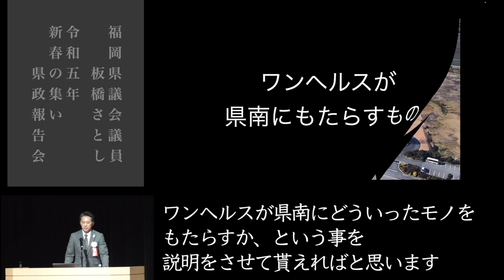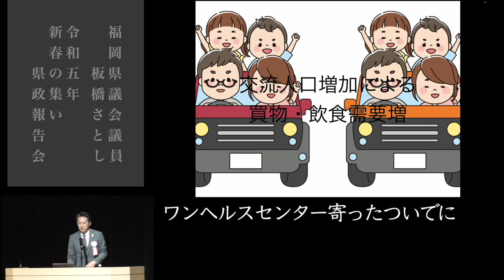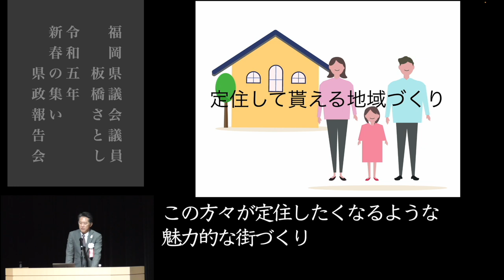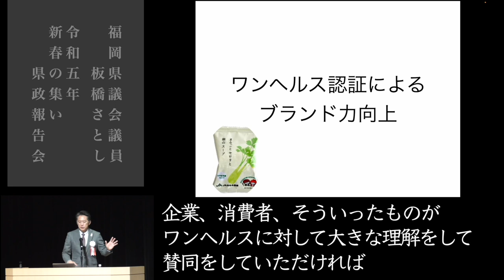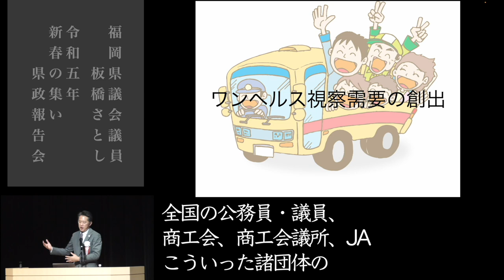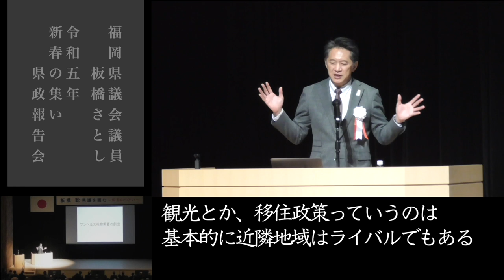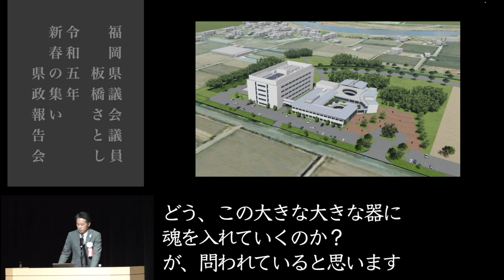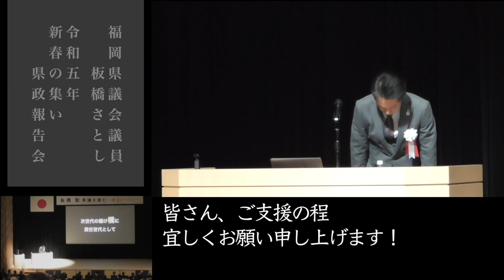Withコロナ社会を切り拓く【ワンヘルスが県南にもたらすもの】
2023年統一地方選挙が近づいて来ました。
「一体地方議員の県政（市政）報告会って何やってるの？」という疑問に応えるため、自民党地方議員の県政報告会の模様をお送りします。地元有権者はもちろん、地方議会に興味のある方、地方議会で頑張っている議員の皆さん、これから地方議会を目指したい政治家志望の方に、全部見せちゃいます。正解は一つではありませんが、地方議員の活動に少しでもご理解を頂けたらと存じます。

今回のテーマは「ワンヘルス」
服部誠太郎福岡県知事が選挙公約として掲げた、県の最重要そして超重要施策「ワンヘルスの推進」。その中核拠点「ワンヘルスセンター」がみやま市の保健医療経営大学跡地に令和9年に完成します。SDGｓの健康版と称されることもある「ワンヘルス」。医師会と獣医師会が強力なタッグを組み、国においては岸田文雄総理が、自民党代表質問や予算委員会において「全国に先駆けた福岡県の取組を参考に、重要な課題として取り組む」等の前向きな答弁を行い、国レベルでも今後の動きが期待される、Withコロナ社会を切り拓く「ワンヘルス」について徹底解説！

　この動画では、県政報告でお話しした３つのエピソードのうち「解説３【ワンヘルスが県南にもたらすもの】」を収録しています。ワンヘルスセンターは、建設を予定されているみやま市だけに恩恵がもたらされる訳ではありません。近隣市町一体となってこの大きな追い風を地域づくりに繋げていく、その鍵をお伝えします。

【目次】
0:00 イントロ
0:09 ワンヘルスはみやま市だけのもの？
0:43 保健医療経営大学跡地、令和9年の姿
1:18 インフラ整備の可能性
1:48 交流人口増加をどう取り込むのか
2:22 定住先として選ばれる街づくり
3:16 ワンヘルス認証でブランド力向上
4:06 ワンヘルス視察需要の創出
6:08 これで終わりではない
7:01 政治は踏み台〜決意表明

【令和５年 新春の集い 県政報告会動画一覧】

【板橋さとし（いたはしさとし）のYouTubeチャンネルです】

一次情報やデータに基づいた分析を駆使し、政治経済から身近な地域のニュース、たまに雑談、など幅広く情報発信させて頂きます！

【動画内の発言等を引用される場合は、引用元を明示し動画にリンクを貼って頂くようお願いします】

Special Thanks：OtoLogic, 効果音ラボ, Pixabay,DOVA-SYNDROME

【免責事項】
(1) 当チャンネルに掲載される情報は正確であるよう努力しておりますが、利用者が当チャンネルの情報を用いて行う一切の行為について、当チャンネルは何ら責任を負うものではありません。必ず御自分で一次情報等を確認してください。
(2) 当チャンネルに関連して生じた利用者間のトラブル若しくはその被った損害又は当チャンネルに関連して生じた利用者と第三者との間のトラブル若しくはその被った損害についても、当チャンネルは何ら責任を負うものではありません。
(3) 上記の他、当チャンネルに関連して生じたいかなる損害についても当チャンネルは一切の責任を負いません。